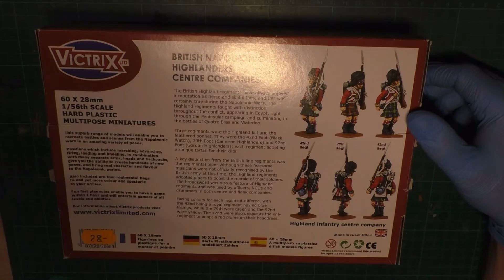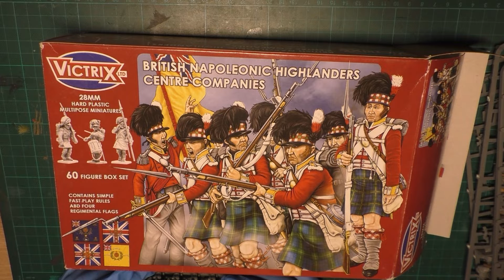M&T Briten Highländer unboxing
Servus
In unserem heutigen Video zeigen wir euch die britischen Highländer Infanterie aus Plastik für Tschakos & Bajonette. Es sind tolle Minis aus Plastik aber seht selber.

Wenn du Interesse an Muskets & Tomahawks hast, melde dich bei uns und  komm auf ein Kennenlern Spiel vorbei. Du brauchst nichts ausser Lust und Zeit.

Wir wurden bei den Videos freundlicher Weise von Mirco von Stronghold-Terrain unterstützt.

Ihr bekommt natürlich auch alles hier in Österreich bei Walter von Silent Night Games, hier konnten wir auch einen Rabatt für euch erzielen.

Ihr bekommt die Minis auch beim gut sortierten Fachhändler Eurer Wahl.

Oder auf Discord, hier kommst du zu uns und findest auch unsere Spieltermine

Die Musik und diverse Grafiken aus diesem Video verdanken wir Pixabay, schaut mal auf deren Seite